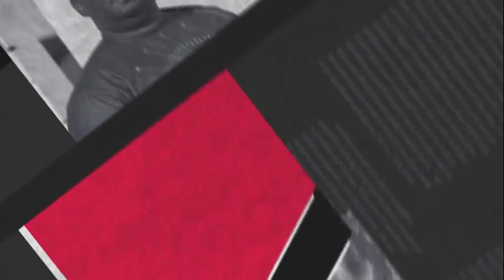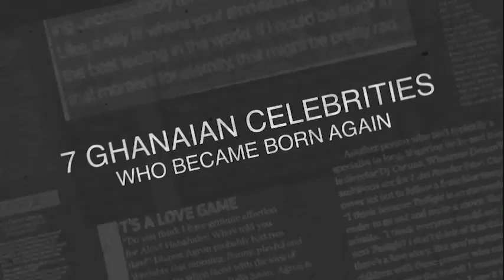WOW! 7 Famous Ghanaian BAD BOYS who turned PREACHERS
Check out the seven most popular Ghanaian celebrities who are now preaching the Gospel, why and how they made the switch.